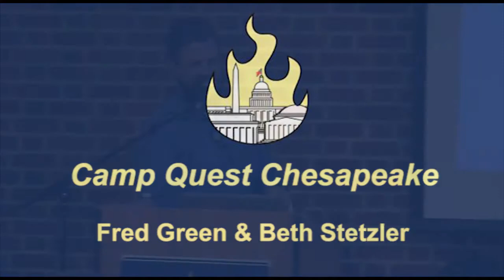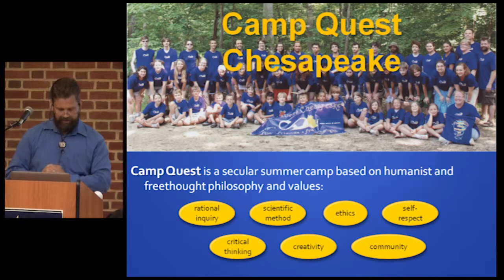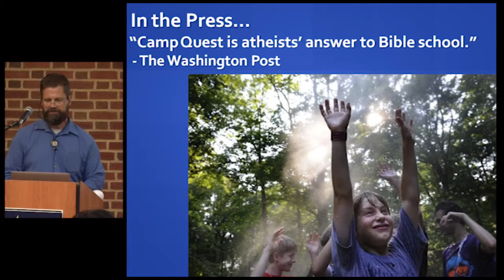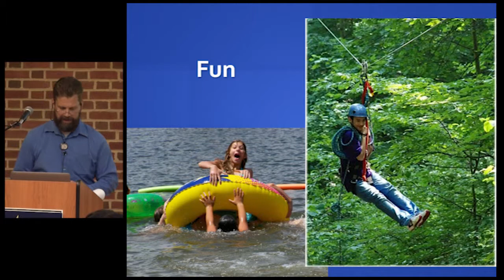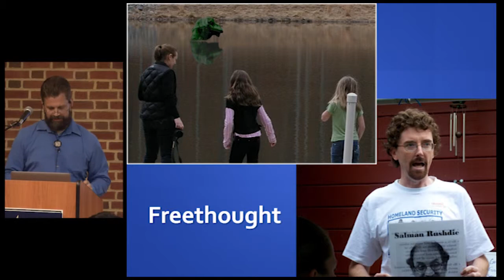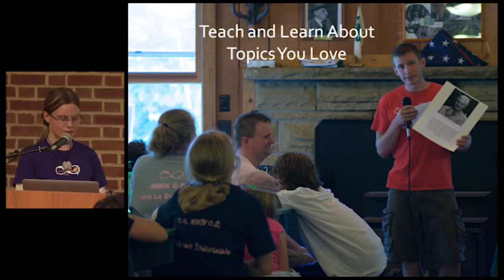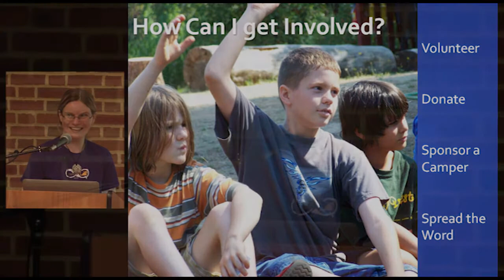Camp Quest Chesapeake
This talk was presented by Fred Green and Beth Stetzler at SkeptiCamp DC on October 16, 2011.

The opinions expressed are not necessarily the opinions of SkeptiCamp DC, its organizers, or the sponsoring organizations.